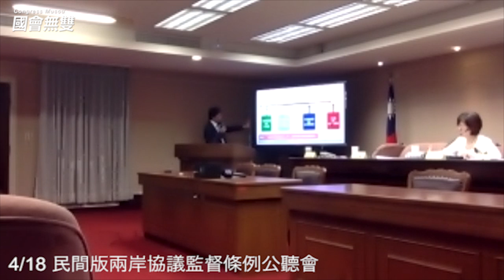民間版兩岸協議監督條例公聽會完整影片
4月18日下午一點半，尤美女委員辦公室舉辦了「民間版《兩岸協定締結條例草案》」公聽會。